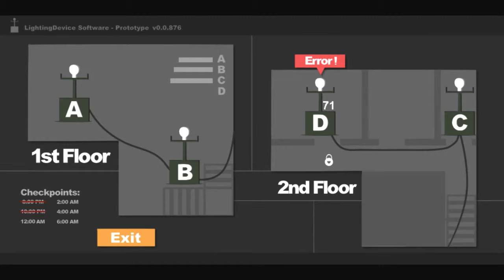Ryland & PolemicGoblin Die a lot in Sophie's Curse 10:00pm